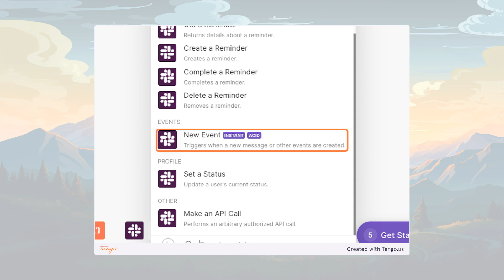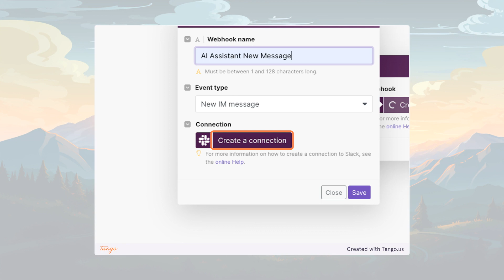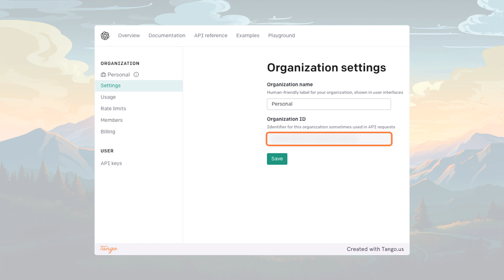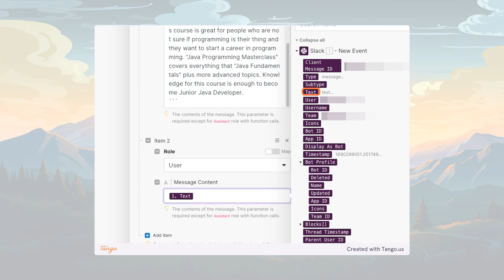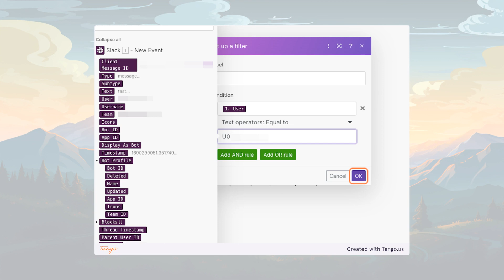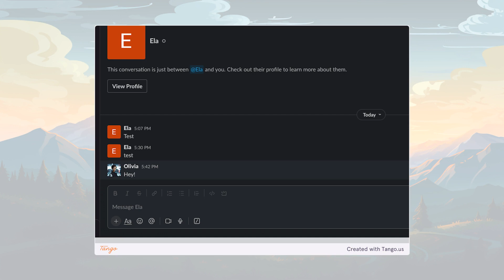Have Your Own AI Assistant in Slack That Answers Your Clients’ Questions